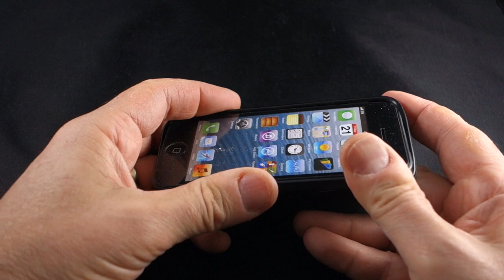The jimmyCASE for iPhone 5S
A Gear Diary Video Look